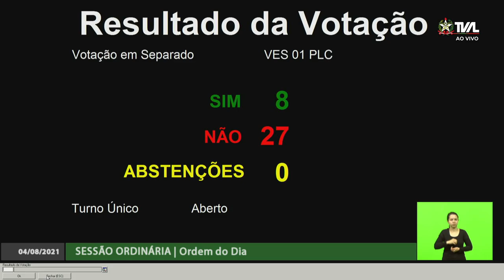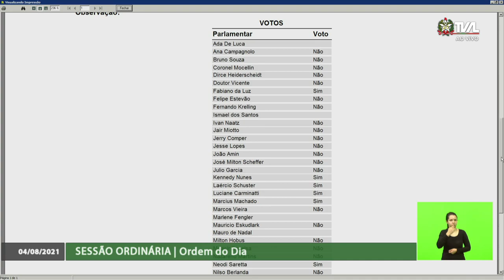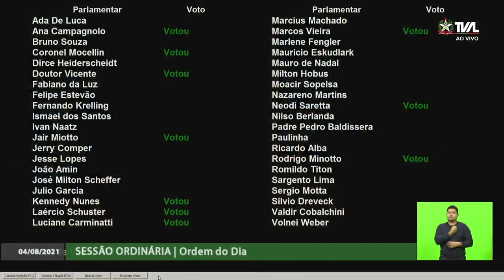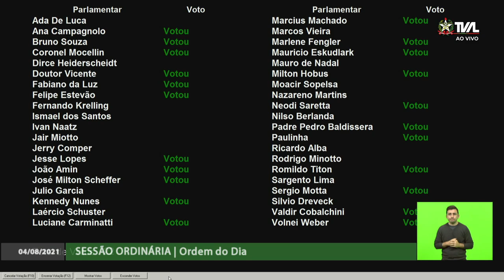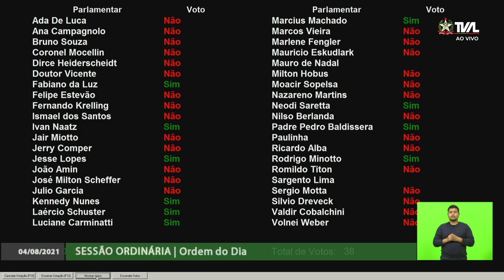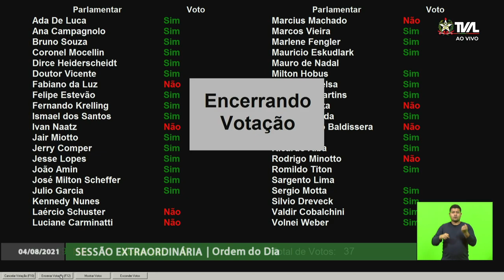Sessão Ordinária - parte 2 - 04/08/21